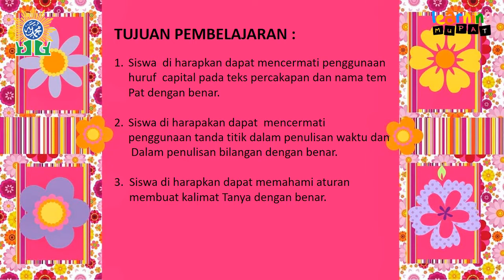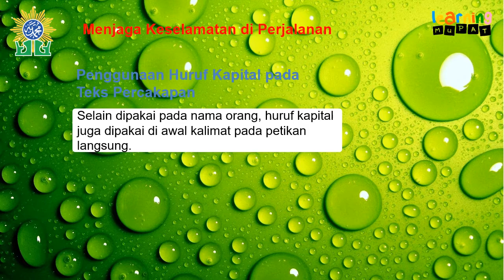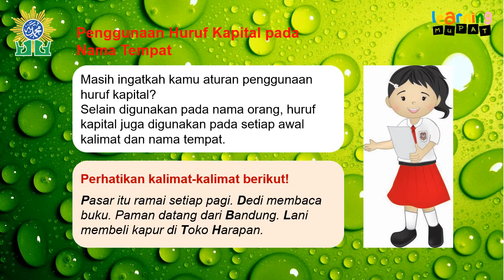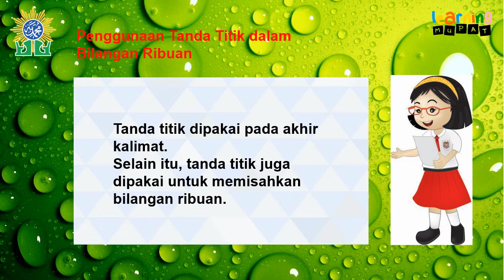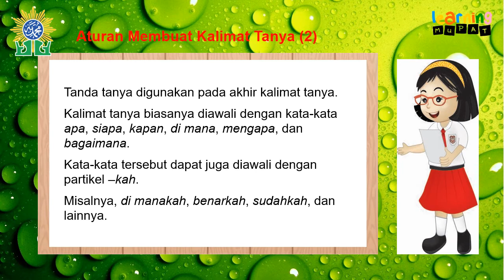Penggunaan huruf kapital,tanda titik dan tanda tanya pada kalimat